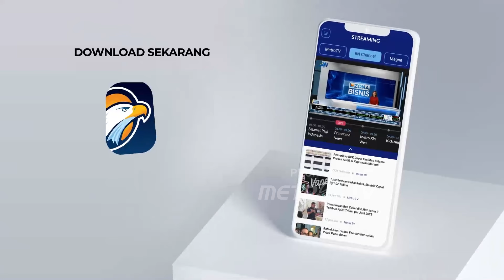MER-C Tangani Pasien Korban Agresi Zionis di Gaza - [Primetime News]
MetroTV, Tim Medis dari Emergency Medical Team MER-C ke-6 yang tiba di Gaza akhir oktober lalu masih terus menangani sejumlah korban serangan penjajah israel di Public Aid Hospital, Gaza City, Palestina.